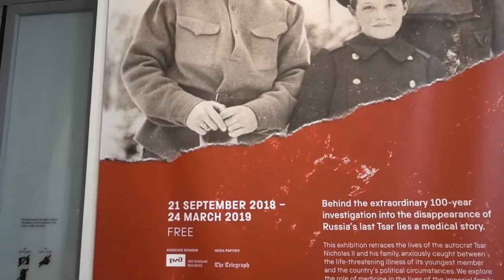Ноябрьнуло: Фантастические твари и Последний Царь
⚡️ Скидка 5£  y Lookfantastic (save 5£ when you spend 25£ or more) Code - LARISA-RAN